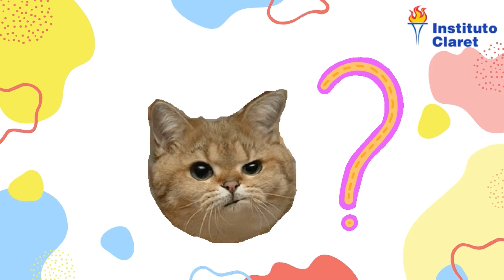Actividad Socioemocional 19 11 20